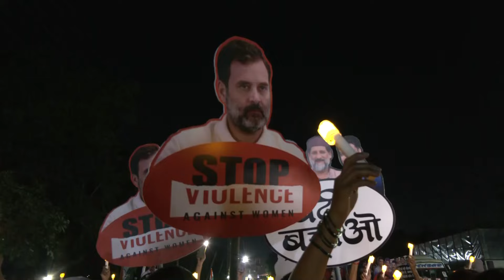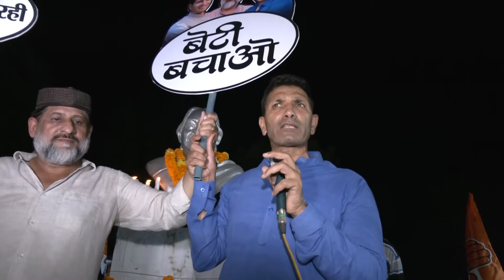'Beti Bachao Abhiyan' के तहत Bhopal में Congress नेताओं ने निकाला कैंडल मार्च | Jitu Patwari